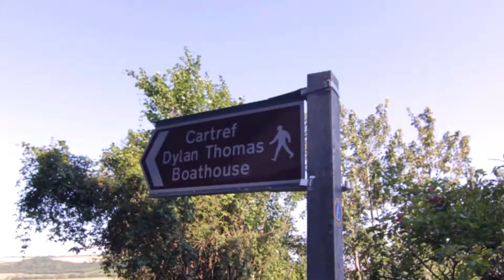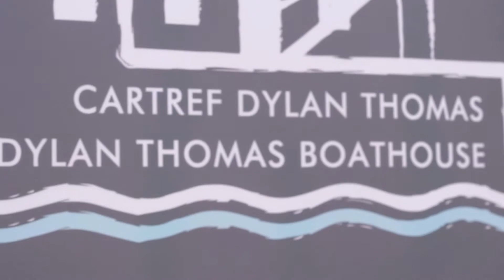Dylan Thomas Boathouse, Laugharne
A visit to the wondrous Dylan Thomas Boathouse will leave you feeling delighted by it's charming landscapes and delicious cream teas!  The historical reminders and reminisce of Dylan Thomas's poetry will be sure to ignite childhood memories of your own. And create others to remember on your cottage holiday in Camarthenshire.